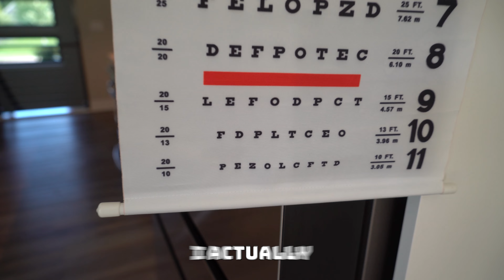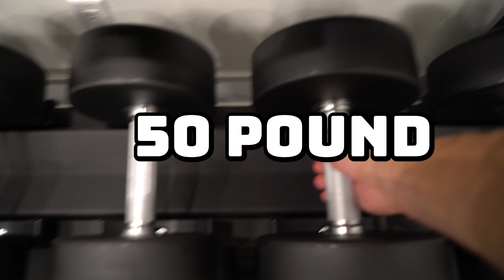my eyeball fell out..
TOPICS: eye, eyeball, eyeballs, eyes, one eye, fake eye, glass eye, prosthetic, prosthetic eye, surgery, surgeries, eye surgery, jarret, jarrett, stod, jarrett stod, one eye guy, one eye dude, trending, explore, explore videos, my eye, popped, popped out, fell out, came out, my eyeball